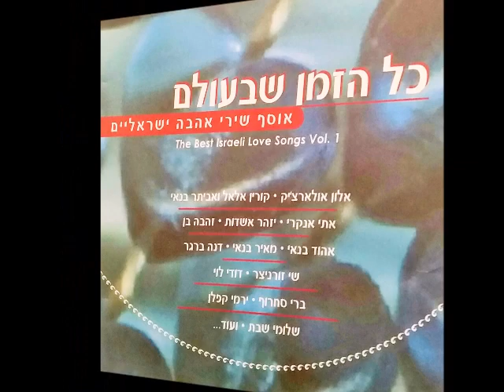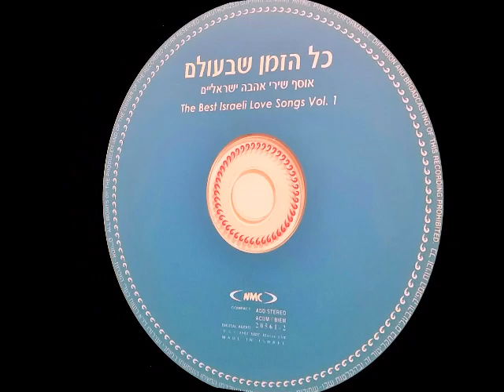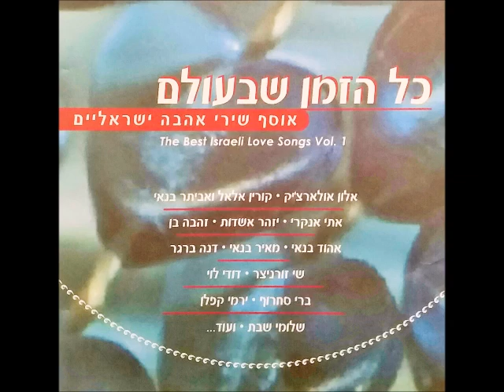הג'יגלס - סימן ש....